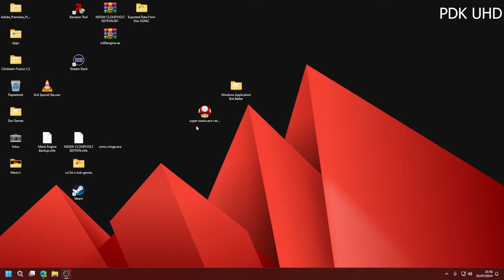Super Mario.exe V4 The 10 Year Edition In UHD 4K